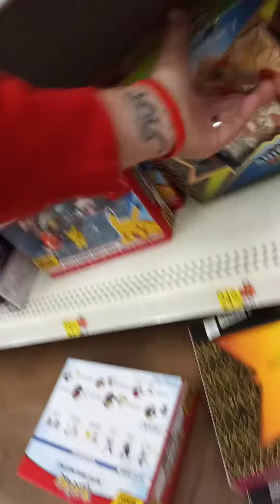Toy Hunt, Early Walmart Run "Shining Fates" wat are they ? Big Pokémon Restock, Elite overload Aew?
Early morning walmart run,  lots of Pokémon, lots and lots and lots of Pokémon, I need you Pokémon collectors to hit me up my walmart always has Pokémon restock and I see them 1st usually, wwe elite 85 overload, new royal rumble ring !!! No new Aew yet